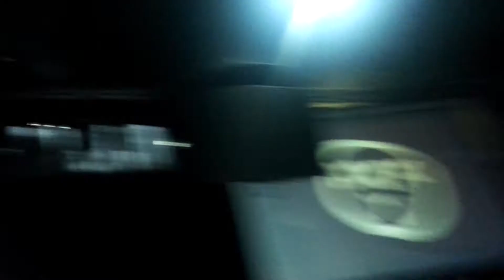Vlog#9 Oxxxymiron, залив